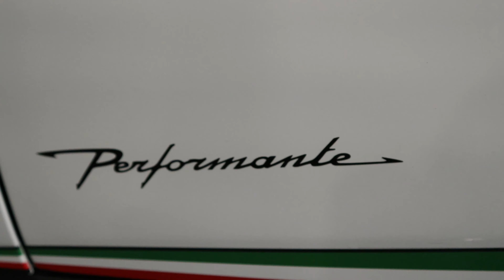Lamborghini Huracan Performante White Carbon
Lamborghini Huracan Performante in White. Very special supercar.